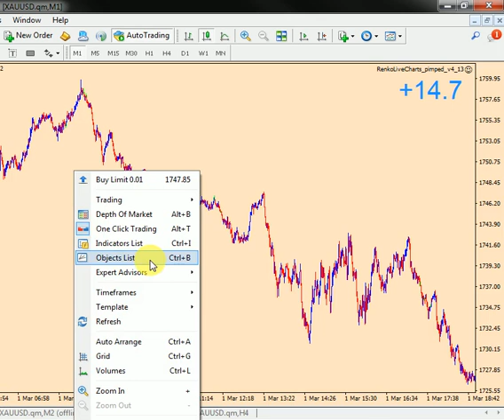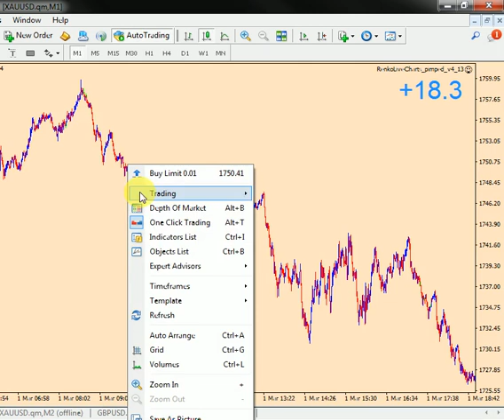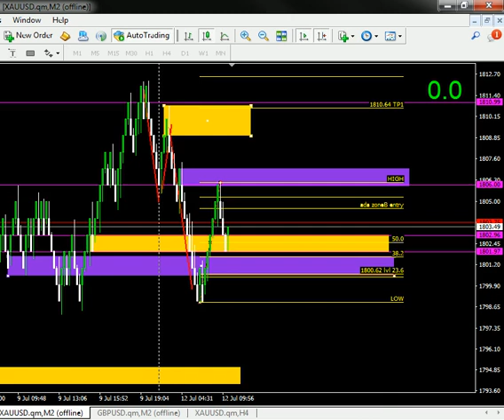Gold Scalping sikit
video ini sekadar sharing je ye gaisss..semoga bermanfaat